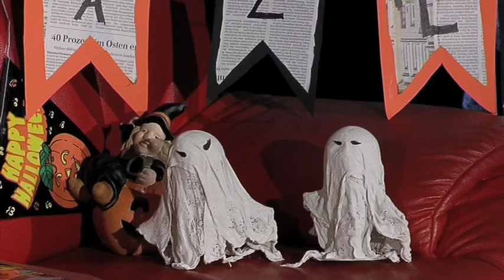how2party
Eine weitere Gruppen-Produktion aus dem ersten Lehrjahr Bild und Ton, Jahrgang 2015 zum Thema Halloween